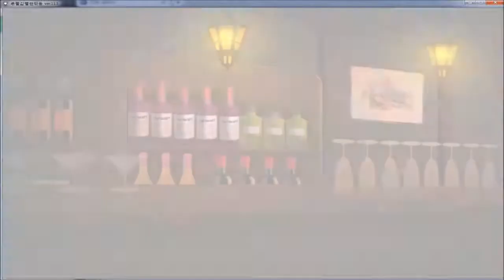[한글 번역] 신약 모자세계 나탈리편 17 - 두번째 모자 획득후 동료간 대화